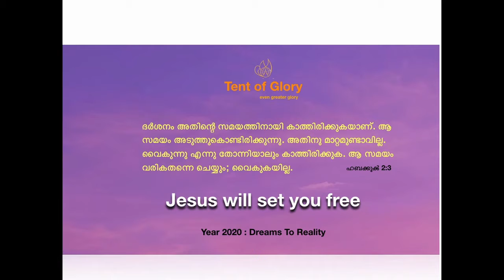TENT OF GLORY | REV.DR.SAJI N JOY | TV EPISODE 32